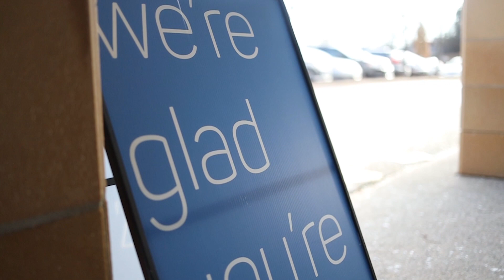Frist gathering of 2020 at Agincourt campus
Just like that, the first weekend of 2020 is in the books.

Thanks, church family, for making it a great one!

Here are some highlights from our Agincourt campus that meets at Kenedy and FInch.

to find out more.